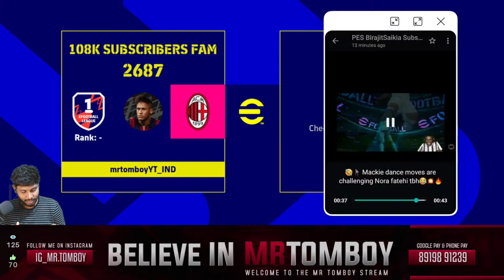PLAYING WITH RAFAEL LEAO FOR THE FIRST TIME 🔥 | EFOOTBALL23 | MR.TOMBOY IS LIVE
Name: Vinin
Location: Telangana (Sultanabad)
My Device: IQOO3
CPU: INTEL i5-11600K
MBD: GIGABYTE B560M
GPU: RTX2060 PLUS
MONITER: GIGABYTE G27F